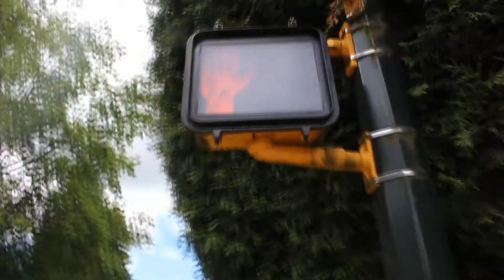I have no title that suits this vlog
this episode I cover improtant things...hahah good joke yes??
Elena doesn't actually have a channel yet sooooo